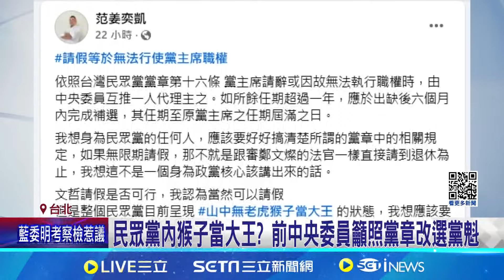柯遭延押! 民眾黨內"修黨章或改選主席"掀雜音｜94要賺錢